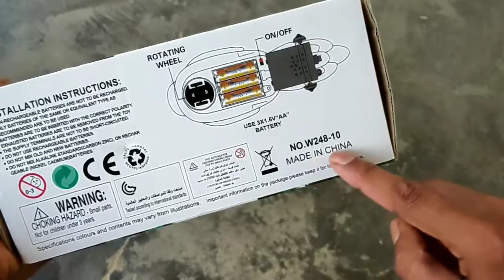Amazing battery operated bird | unique bird | sn kid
battery operated bird
battery bird
battery system bird
amazing bird
beautiful bird
unique bird
battery operated unique bird
toys
kids toys
bird toys
little live pets
birds
toys for toddlers
kids playtime
playing with birds
bird toys for kids
singing birds
Sn kid